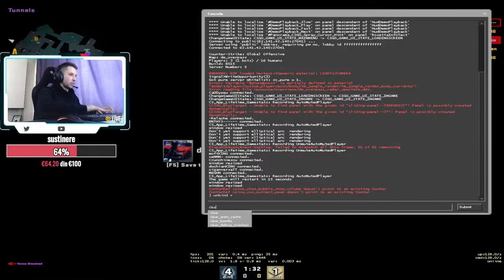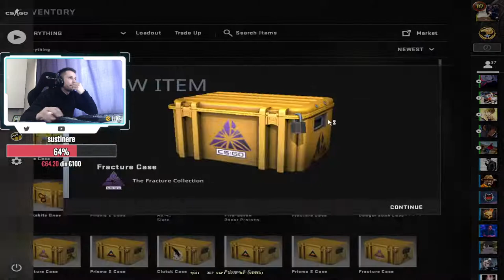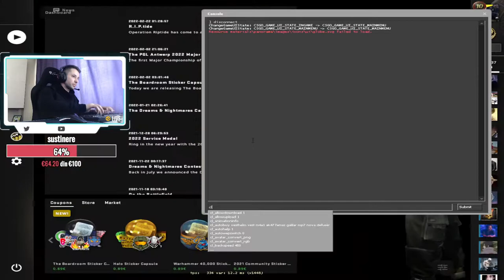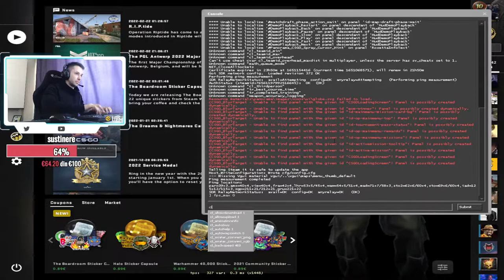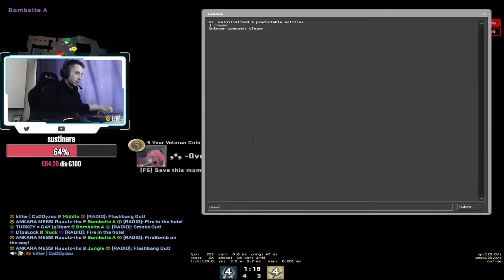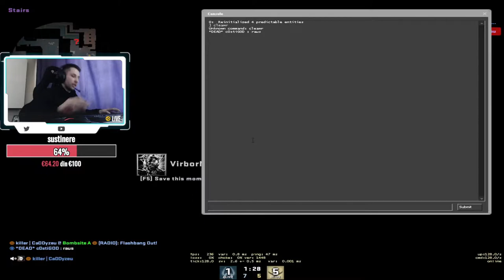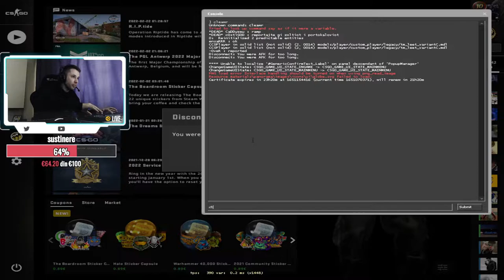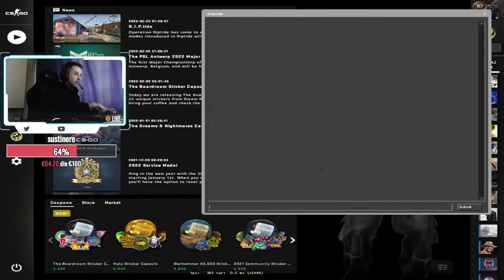Bunaa oamenii bunii !!! i'm back CaDDyzeu csgo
➡ Processor: i5 6600K 4.4GHz box
➡ Motherboard : MSI Z170A SLI PLUS
➡Graphic Card : Gigabyte GeForce GTX 970 G1 Gaming GDDR5
➡SSD : 500 GB SAMSUNG
➡16 GBRAM HyperX Fury 2933 MHz
➡ Monitor : Benq XL2411Z
➡ Headset : HyperX Cloud Revolver PRO
➡ Mousepad : Steelseries qck
➡ Mouse : Logitech G Pro wireless
➡Keyboard : Tastatura Gaming HyperX Alloy FPS - Red LED - Cherry MX Red Mecanica